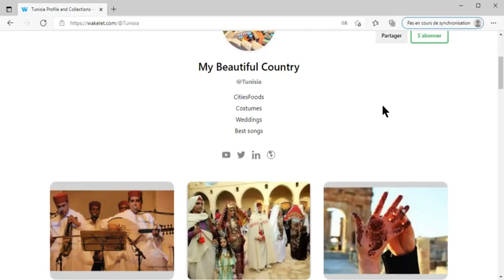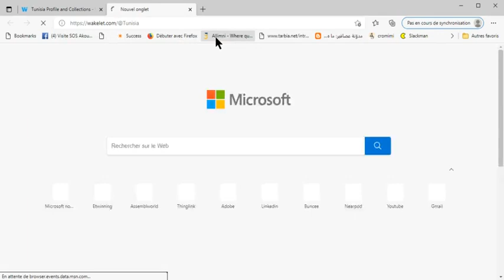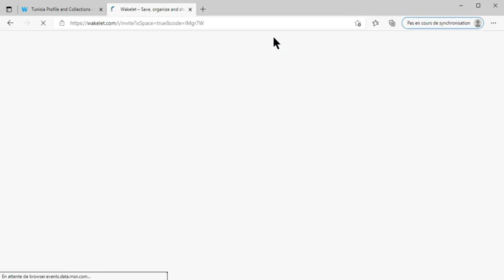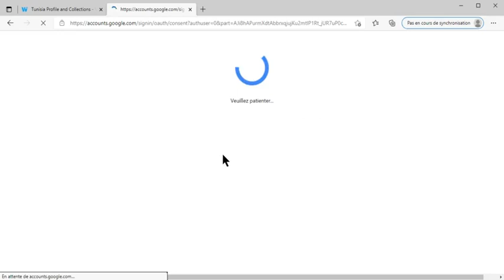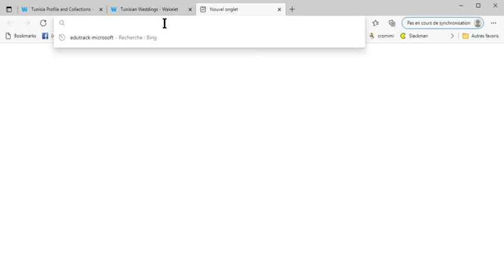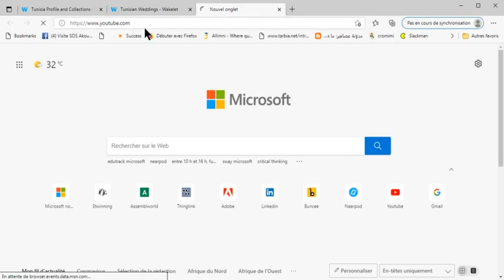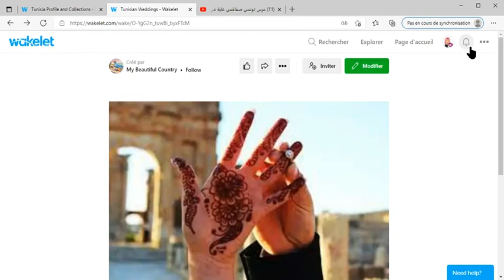Wakelet project : My beautiful country TUNISIA